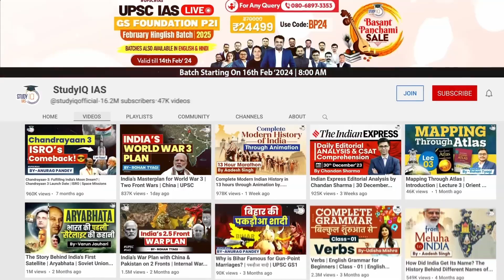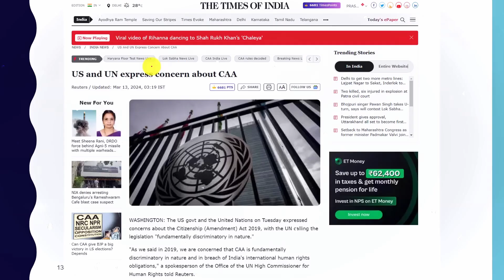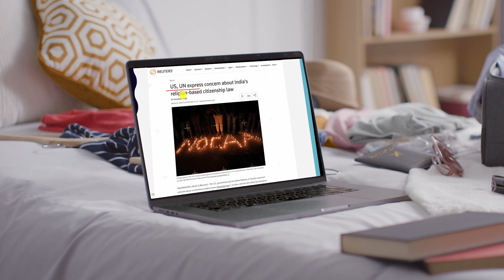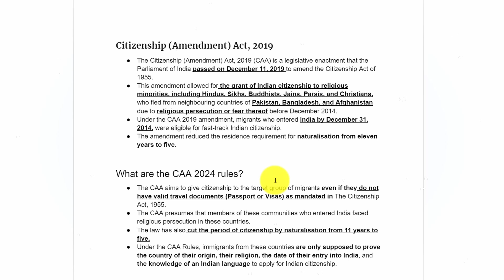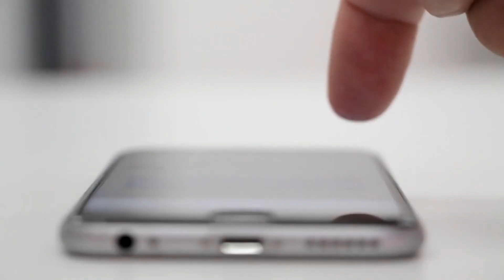Why Prashant Dhawan Sir | The Truth About Prashant Dhawan | World Affair | Study IQ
In this eye-opening video, From insightful tutorials to engaging storytelling, delve into the reasons why Prashant Sir's videos have become an essential part of viewers' online experience. Explore the magic behind his content and uncover why his channel has become a beloved destination for knowledge, inspiration, and entertainment.

Prashant Dhawan Sir New Channel Prashant Dhawan has left world Affairs by Unacademy